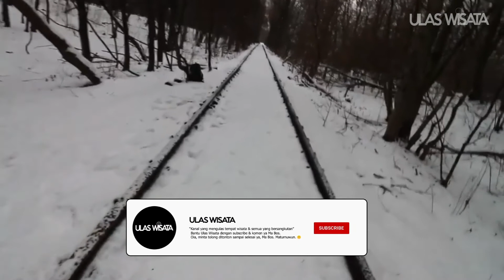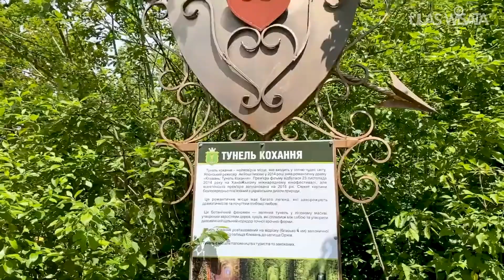(CC) TEROWONGAN CINTA UKRAINA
Romantic tourist attractions are suitable tourist attractions visited by couples who make love. A couple who are in love again. Or, tourist attractions that have a romantic history in the past.

This romantic tourist spot is in Ukraine. That is a tourist spot in Klevan. The place is like a tunnel. However, it is formed from plants that are interconnected and form tunnels.

This video reviews The Tunnel of Love, a tunnel of love in Ukraine. We will prioritize criticism and suggestions.